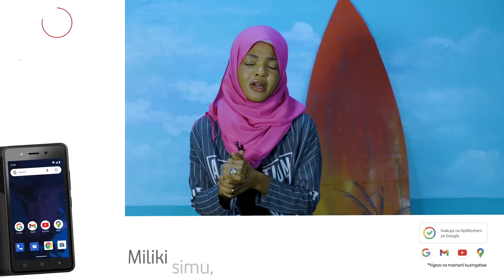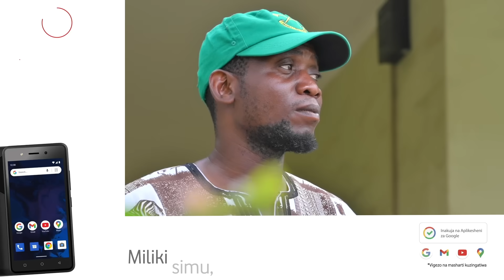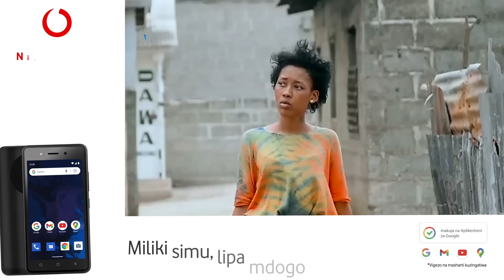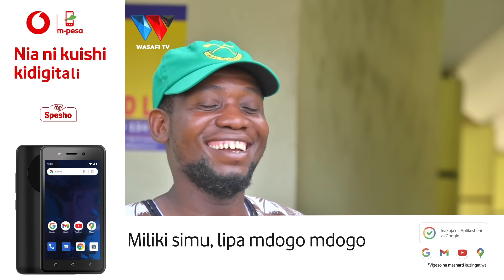NDOA ya MADEBE NA CHANUO IMERUDI UPYA, MWENYEWE AELEZA "MAMBO YAKO SHWARI KARIBUNI NYUMBANI"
88.9 DAR/ZNZ/PWANI 📻 | 104.1 DODOMA 📻 | 94.5 ARUSHA 📻 | 97.3 MBEYA 📻 | 94.9 MWANZA 📻 | SHINYANGA 106.3 📻 | KIGOMA 101.7 📻